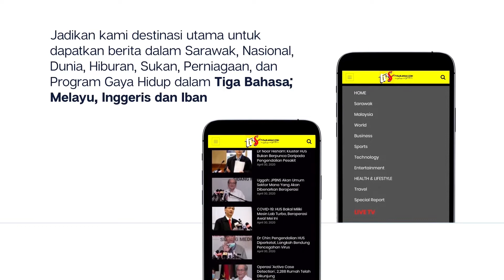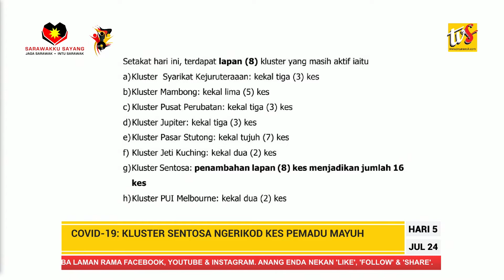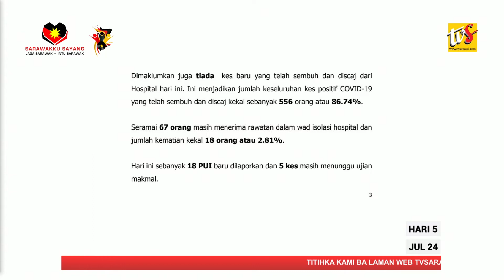COVID-19: Kluster Sentosa Ngerikod Kes Pemadu Mayuh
1.COVID-19: Kluster Sentosa Ngerikod Kes Pemadu Mayuh
2.Pemindah Meraka Pelilih Enda Entu Diasuh
3.Pengelikun Komuniti Maritim Di Sabah, Sarawak Semampai Dijaga